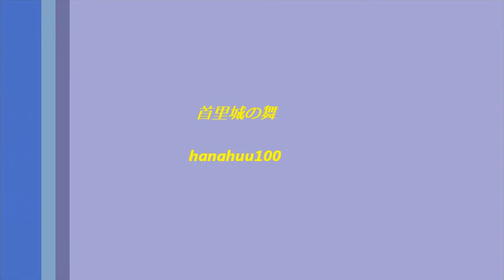首里城の舞 中継(高画質) 四つ竹 2012.03.03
世舞会